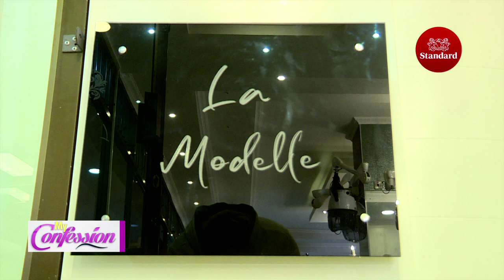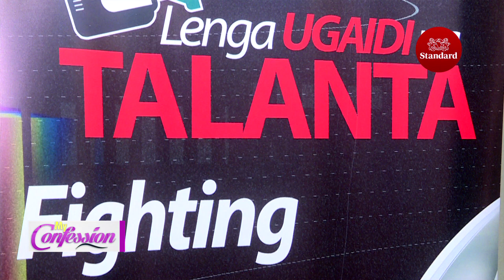At a whisker! I missed the bullet that was aimed at my head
Terror attack survivors recount how they came face to face with Alshabab.